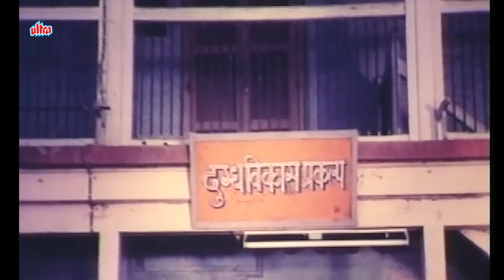विजयला जाळयात ओढण्यासाठी आमदाराची नवी खेळी - Arun Sarnaik- Kuldeep Pawar - तोतया आमदार - जबरदस्त सीन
Movie - Totaya Aamdar
Starcast - Arun Sarnaik, Kuldeep Pawar, Usha Naik
Director & Producer - Anant Mane